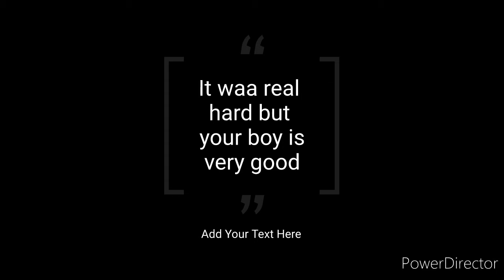BGMI || This game was tough and say me Happy birthday at 8th October t was my birthday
In this video I am gonna get MVP AND GET THAT DUB